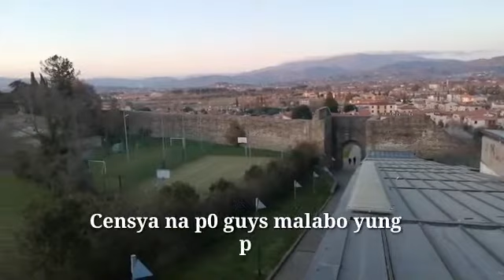EVENING WALK IN AREZZO HISTORICAL CENTER TUSCANY ITALY🇮🇹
Hello guys u just want to share our evening walk Arezzo Historical Center Tuscany italia🇮🇹.